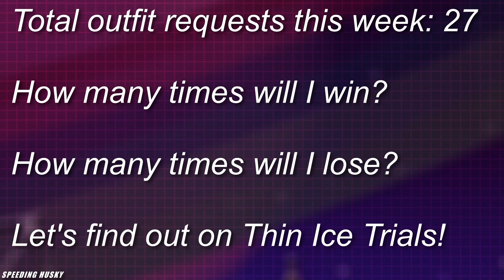Fall Guys | S5 Weekly Finals Highlights the 13th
I wanted to do outfit requests challenge on Main Show, but I kept getting Lost Temple and Fall Mountains lol. So I played Thin Ice Trials instead and added a couple more wins from the Trick and Treat shows.